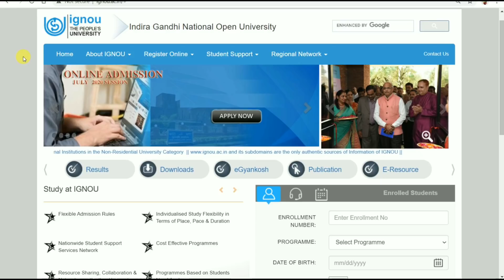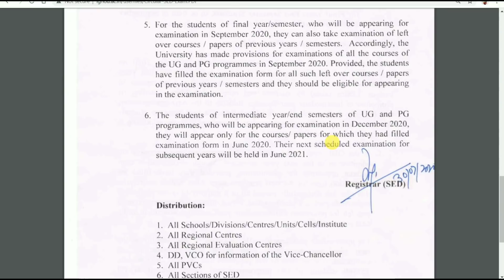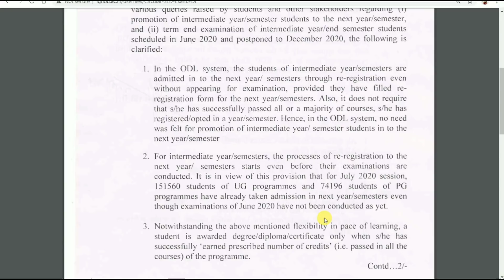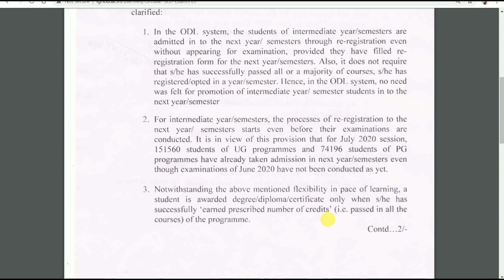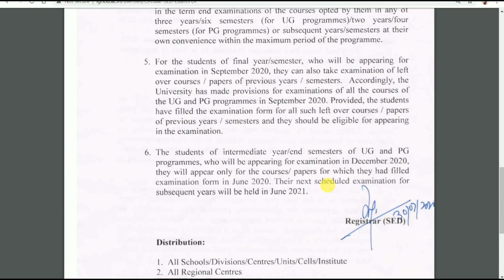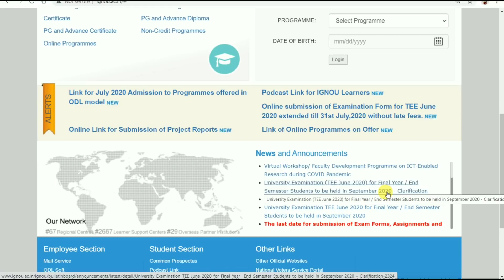New Exam NOTICE for all ignou Students || Clarification info By TIPS GURU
New Exam NOTICE...

Online Assignment Submission Circular.

ignou
assignment design
Tips guru
Ignou
Ignou assignment last date
Ignou result

ignou.ac.in

TIPSGURU